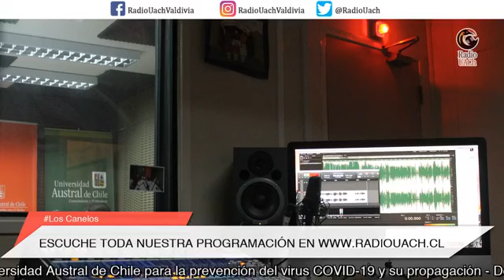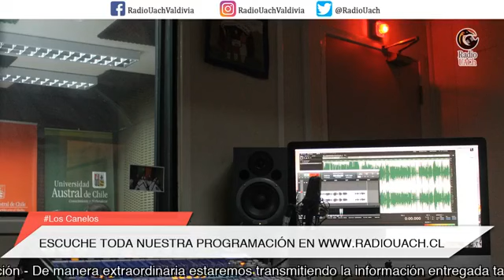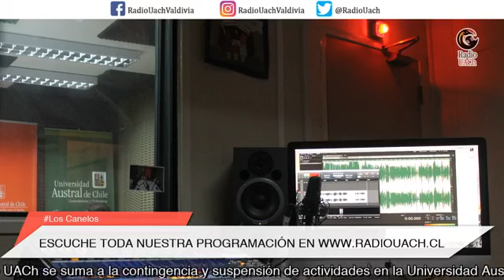LOS CANELOS / 17 de abril 2020 - AL AIRE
Contactos Skype:

-Carolina Maturana, Coordinadora Área de Educación Patrimonial de la Dirección Museológica.
-Simón Sierralta, Encargado Laboratorio de Arqueología de la Dirección Museológica.
-Mariana Urrutia, Encargada comunicaciones Dirección Museológica UACh.
Tema:
-Programa de actividades de la Dirección Museológica UACh para el mes de abril. Lanzamiento de las iniciativas Museo en la Casa y el taller de arqueología que forma parte de las actividades del Gabinete Científico de Philippi.
-Descentralización y Patrimonio

Conduce: Víctor Godoi Millán / Encargado de Comunicaciones de Vinculación con el Medio UACh